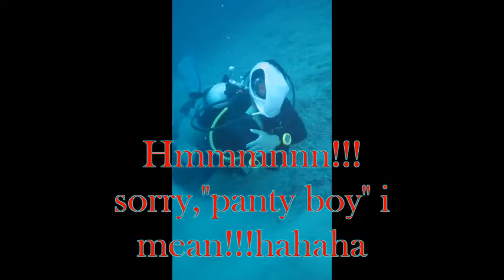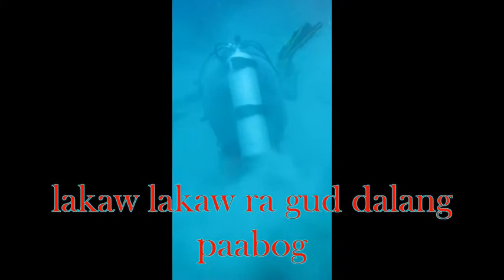barracuda divers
barracuda dive